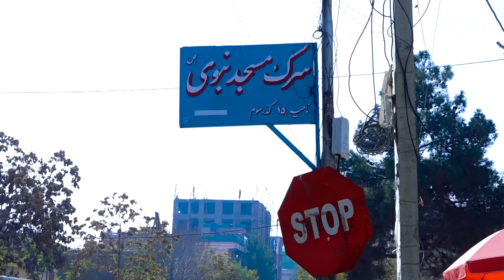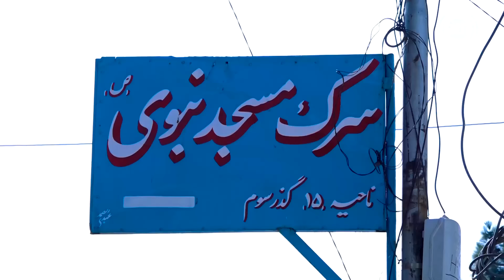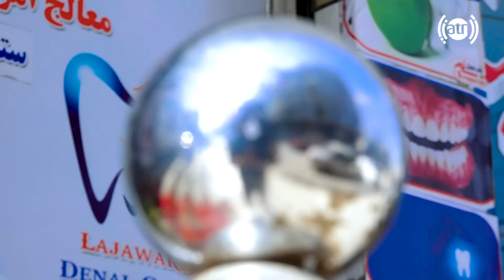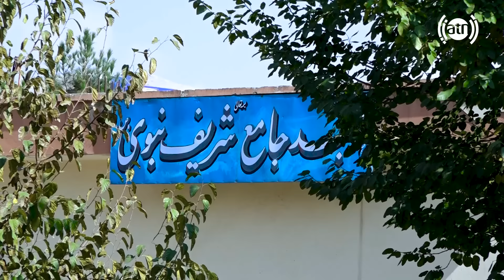حصه سوم خیرخانه گولایی پارک در گزارش حفیظ امیری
حصه دوم خیرخانه گولایی پارک در گزارش حفیظ امیری
 Phase 3 Khair khana Golayee Park in Hafiz Amiri Report